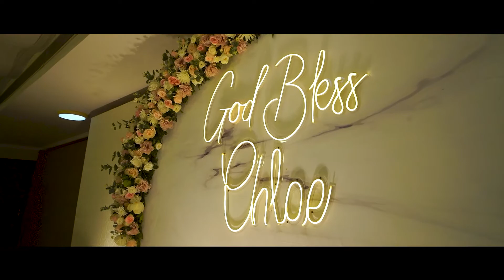BAPTISM HIGHLIGHTS HD